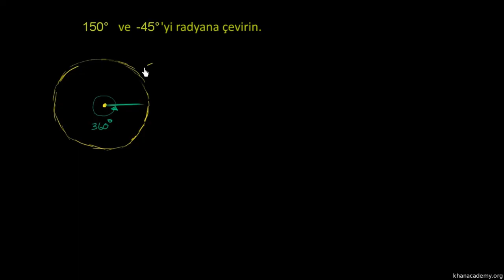Dereceyi Radyana Dönüştürme (Trigonometri)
Example: Converting degrees to radians